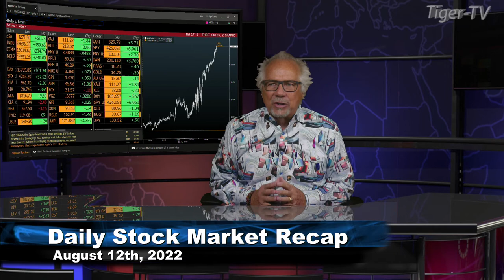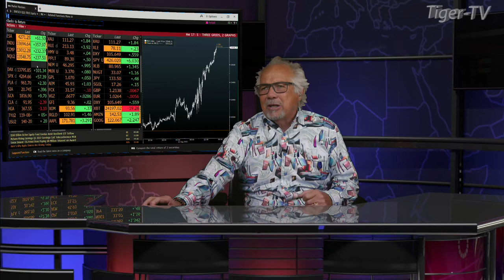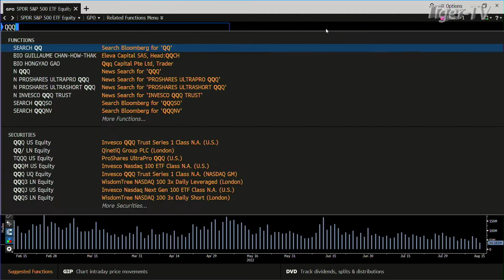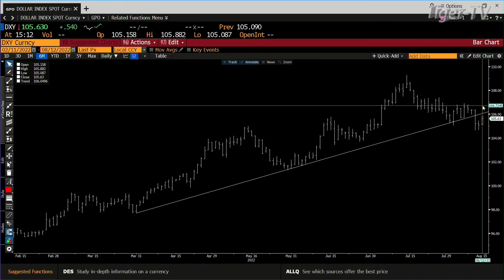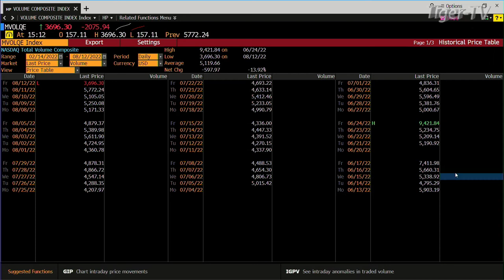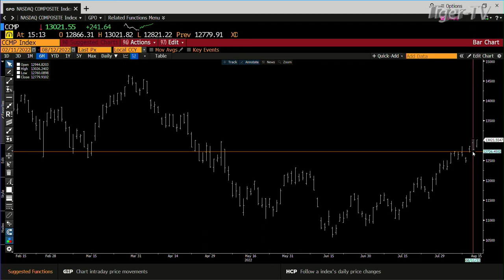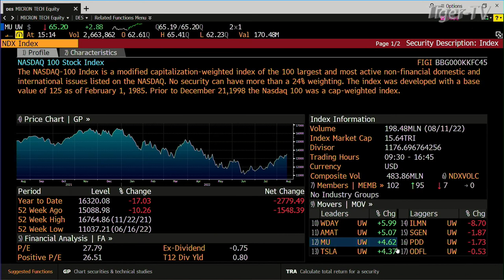August 12th, Daily Market Recap - 2022